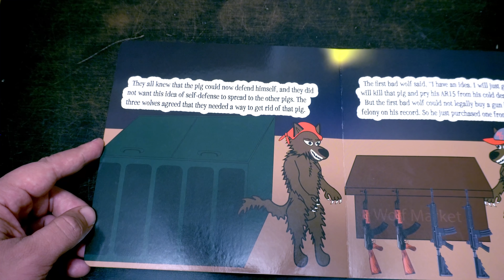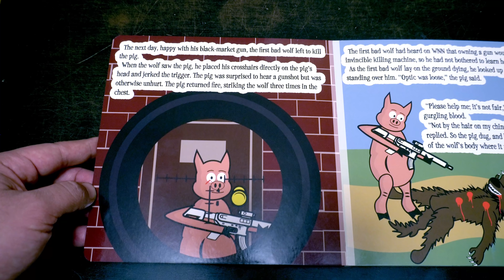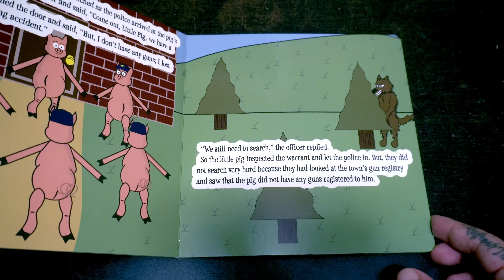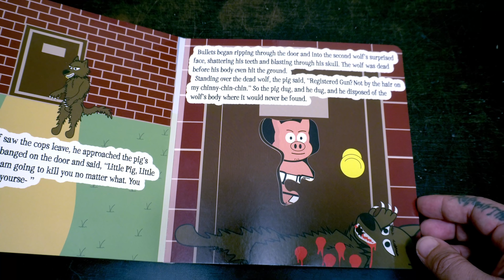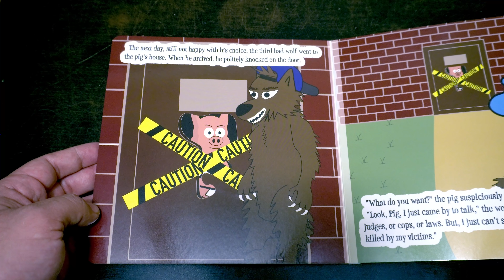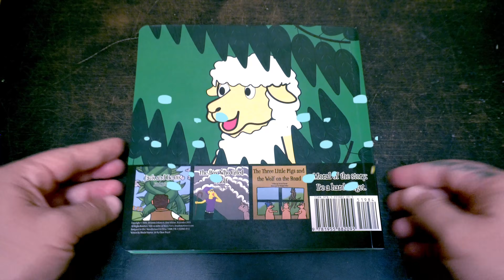The Three Wolves Learn About Gun Control (Book Reading)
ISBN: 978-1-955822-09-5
Are you sick of liberals propagandizing our kids into a hypocritical emotion-based ideology? So are we.

This is the sequel to The Three Little Pigs and the Wolf on the Road. The third pig is back, but so are the Big Bad Wolf's three sons, the latter of which are hell-bent on vengeance for their deceased father.

The lessons in this book are:

1. Criminals don't care about gun laws.

2. If you are going to use a gun, it's a good idea to train with it and learn about it.

3. A government ran gun registration scheme is not in your best interest.

4. Criminals must learn to fear their intended victims.

In The Big Bad Wolf Strikes Back, our characters learn these simple truths the hard way.

Note: We listened to all of the YouTube commenters who said that the pig was an imperfect hero because he was too violent / used a "ghost gun." So we fixed it- by making him even more violent and even more Ghost Gunny. You're welcome.